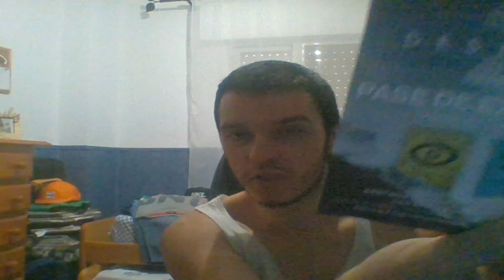Vlog | UNBOXING DESTINY 2 #18